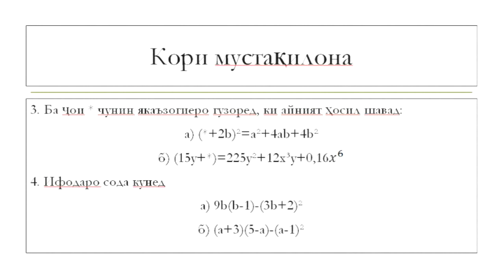30 Татбиқи формулаҳои квадрати сумма ва квадрати фарқ